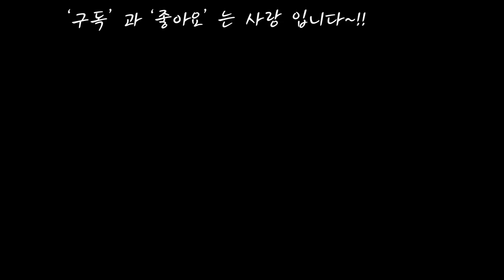햇빛에 달달 달구기위한 옥상정리(살균,살충,영양제 뿌려주기)Succulents